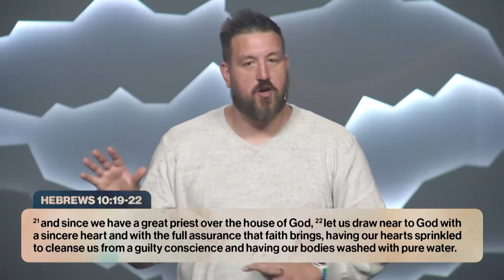New Covenant | Clayton Hentzel | Intimate Personal Relationship Part 3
What if we so deeply believed in the goodness of our covenant with God, that we never tired spreading His good news? What if we acted as if His church is a place of healing? In the third week in the Intimate Personal Relationship sermon series, we explore the opportunity of having a relationship with Jesus Christ and inviting others to experience that as well.